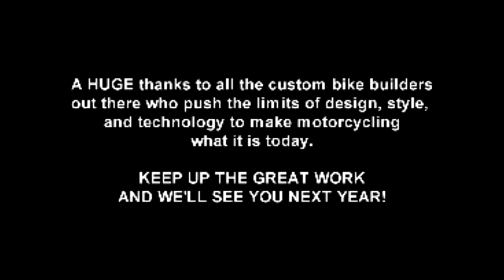Cycle Source Editors Choice Awards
Live at the Broken Spoke Saloon, The Cycle Source Editors Choice Awards ia all about bike builders having the chance to be featured in one of 16 International publications. A rare opportunity to get showcased!